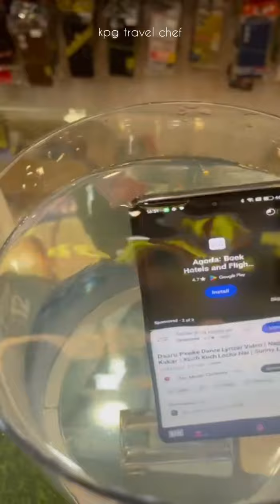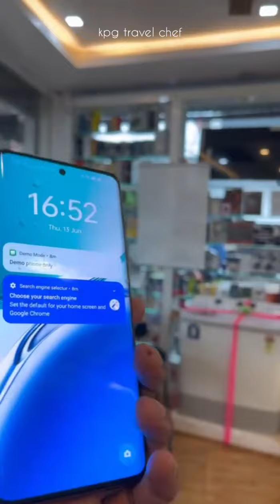😱😱ടെക്നോളജി പോയ ഒരു പോക്ക് 🤩😱oppo f27 pro plus waterproof phone ഇത്ര കുറഞ്ഞ വിലക്ക് എവിടെ കിട്ടും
ONE ZERO
mobiles kannur kerala
 കൂടുതൽ വിവരങ്ങൾക്ക് one zero മൊബൈലുമായി നിങ്ങൾ ബന്ധപ്പെടേണ്ടതാണ്

oppo The highlight of the Oppo F27 Pro+ is its IP69 rating, making it a waterproof smartphone that can withstand high pressure and extreme temperatures. The device is also rated for IP66 and IP68, and can even survive up to 30 minutes of water immersion.

On Thursday, Oppo unveiled India’s first IP69-rated smartphone, the F27 Pro+, which also features a damage-proof 360-degree Armour Body, which, according to the company, will protect the device from drops and scratches. Available in two colours –– Dusk Pink and Midnight Navy –– the Oppo F27 Pro+ comes in two variants, offering 128GB or 256GB storage options.